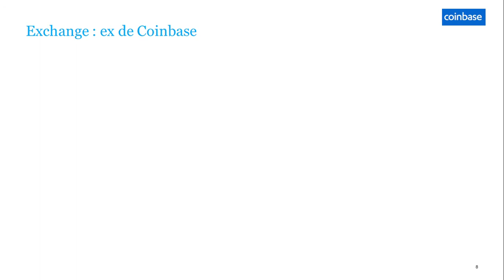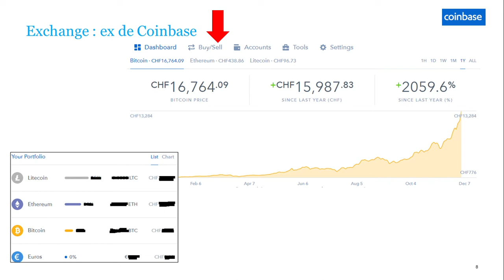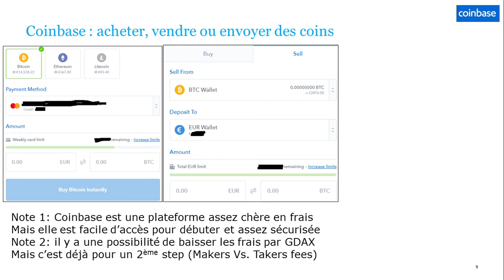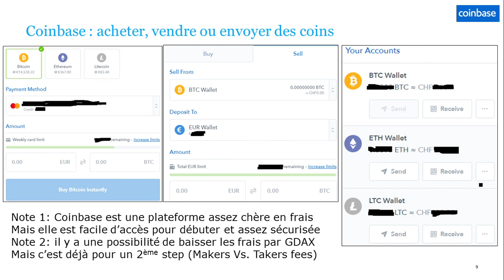Crypto monnaies, formation basique simplifiée 05 Coinbase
Information sur les crypto monnaies, la blockchain, le bitcoin, etc... pour les nuls (comme moi)

05: Coinbase, acheter, revendre, les wallets, envoyer de l'argent, etc...

Si vous souhaitez vous inscrire sur Coinbase pour commencer à acheter des bitcoins, 2 liens:
- un lien parrainé qui vous fait gagner 10$ et à moi aussi
ou

Je n'ai pas réponse à tout mais n'hésitez pas si vous avez des questions, des notions que vous voulez approfondir. On approfondira ensemble.